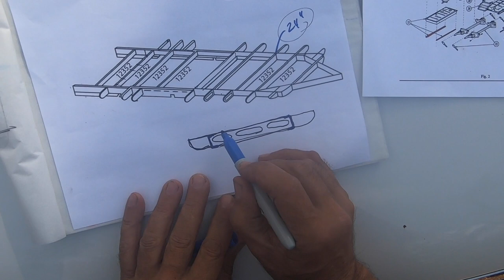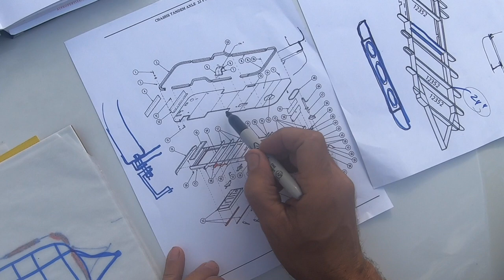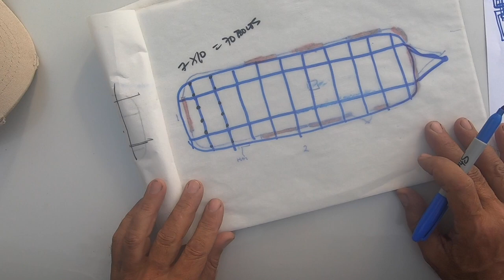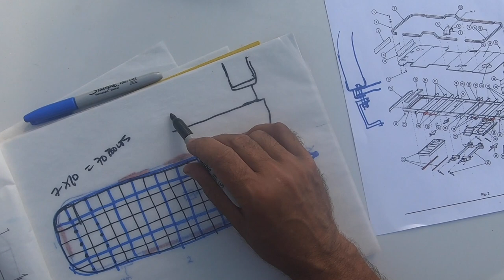Removing subfloor in a vintage Airstream trailer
This video is about removing sub-flooring from a 1969 Airstream Overlander.